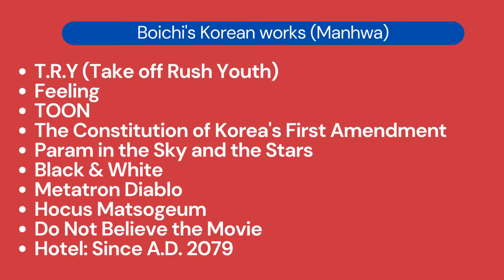Every Manga by Boichi (Dr. Stone Artist)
Boichi is a mangaka well known for doing the art for Dr. Stone, but Boichi has created more manga like Sun-Ken Rock.

in this video we will see every manga by Boichi.